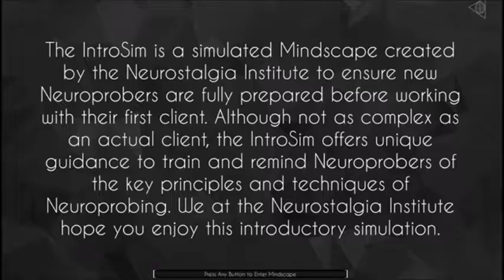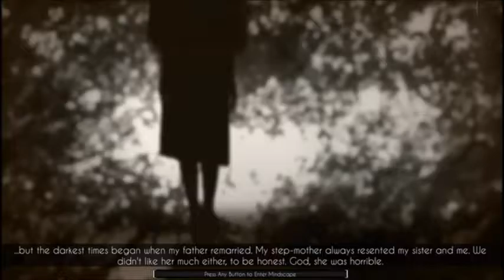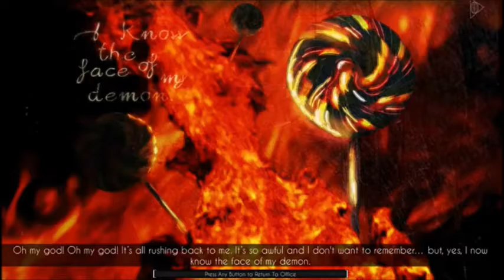Get ready to probe your neuroes! - Let's Play Nevermind Pt 1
Get ready to probe your "neuroes" in this puzzle thriller!